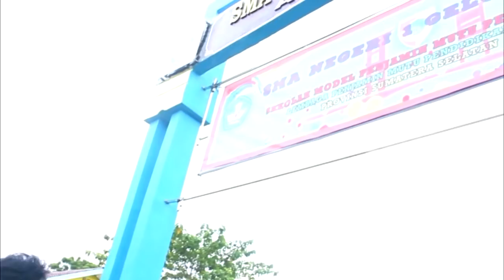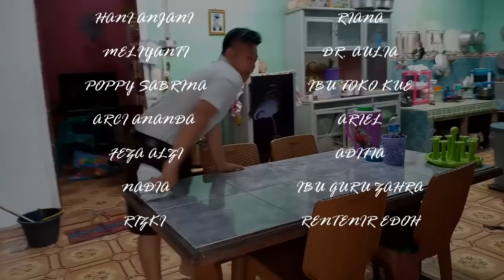UNCLE - INSPIRATIF SHORT MOVIE - SMA N 1 GELUMBANG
Film ini merupakan hasil karya siswa/siswi kelas XII IPA 5 untuk memenuhi tugas akhir proyek Seni Budaya.

Riani sangat membenci pamannya. Walau pun dia dan adiknya selama ini diasuh dan disekolahkan oleh pamannya tersebut. Ada banyak hal yang membuat Riani membenci pamannya, salah satunya adalah karena pamannya berbeda dan dia malu akan hal itu. Pada akhirnya, akankah Riani berbalik kasih pada pamannya? Tonton sampai selesai!